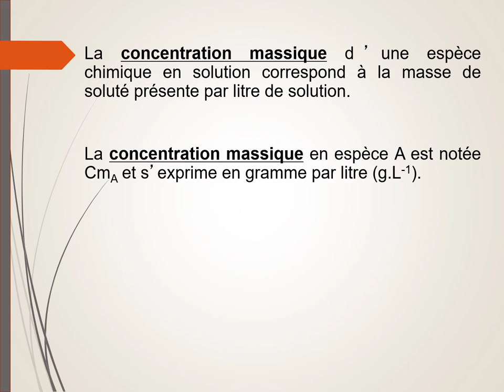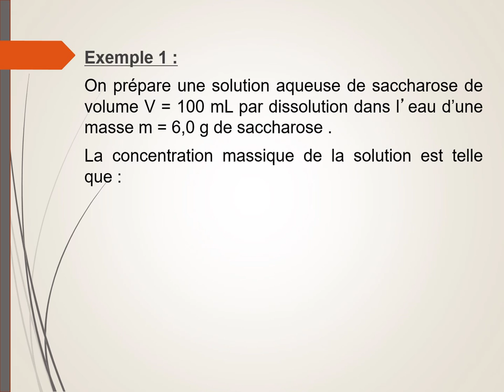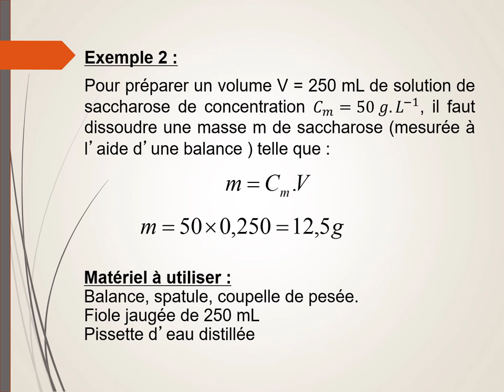Concentration massique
Définition de la concentration massique.
Exemples de calcul de la concentration massique ou de la masse à dissoudre pour obtenir une solution de concentration massique Cm.